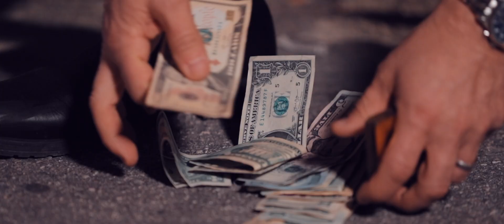Devil Within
Special thanks to Anita Faye for contributing her amazing talent to this song!